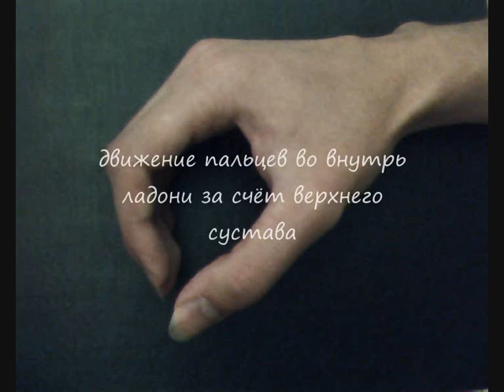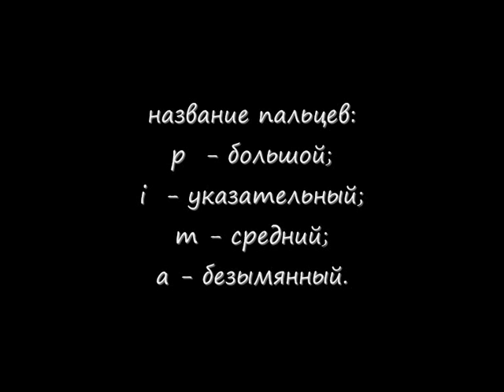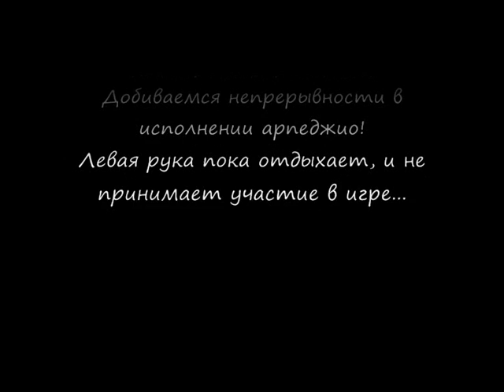Видеошкола. Уроки игры на гитаре для начинающих. (1 из 7)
Постановка правой руки. Профессиональные гитаристы играют ногтями. Звук красивее и техника быстрее.В данные уроки вошли основные моменты. Но они не являются методикой. По ним можно научиться, но нужно знать как и сколько заниматься. Главные моменты, можно упустить. В любом случае, не спешите переходить с урока на урок. Чем дольше посидите над одним, тем лучше будет для вас. При любых болях, неприятных ощущениях в руках тут же прекращайте играть. Главное - радость, расслабленность и комфорт при игре. Начинать нужно с посадки и постановки рук.